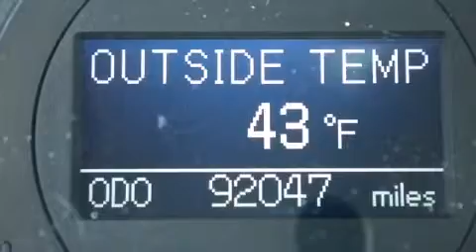2009 Toyota Camry XLE in Decatur, IL 62526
Crown Toyota
255 W. Pershing Road

Here's a great deal on a 2009 Toyota Camry. This 4 door, 5 passenger sedan has just over 90,000 miles. Smooth gearshifts are achieved thanks to the efficient 4 cylinder engine, providing a spirited, yet composed ride and drive. Toyota infused the interior with top shelf amenities, such as: delay-off headlights, a tachometer, variably intermittent wipers, air conditioning, telescoping steering wheel, power windows, and cruise control. Premium sound drives 6 speakers, providing you and your passengers a sensational audio experience. Toyota also prioritized safety and security by including: dual front impact airbags with occupant sensing airbag, head curtain airbags, ignition disabling, and 4 wheel disc brakes with ABS. Brake assist technology provides extra pressure when applying the brakes. Our sales reps are knowledgeable and professional. They'll work with you to find the right vehicle at a price you can afford. We are here to help you.